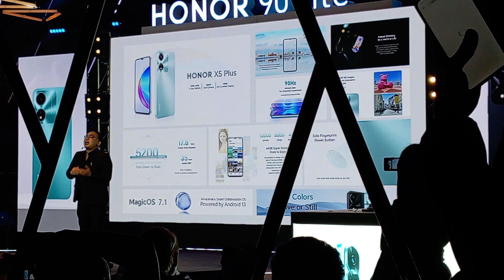Exclusive Videos from the HONORPH's Megalaunch of the HONOR X6a, X5 Plus, PadX9 at Xylo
Video clips from the landmark multiple smart gadgets launch of the HONORX6a, HONORX5Plus, and HONORPadX9 on September 26 at Xylo at The Palance at BGC.

It was a rainy but fun-filled night of photo challenges--from low-light glass tunnel fashion shoot and corner shoot with model brand ambassadors to back-to-school flat table commercial layout to micro-photographs of Nhoda Muñoz's miniature house--and raffle prizes, with 21 phones given out to lucky winners!

Congratulations, Sir Stephen Cheng, Mam Joepy Libo-on, Sir Pao Oga, and Sir Denis Santos for your awesome live-streamed presentations!